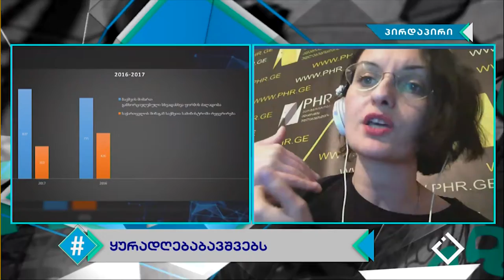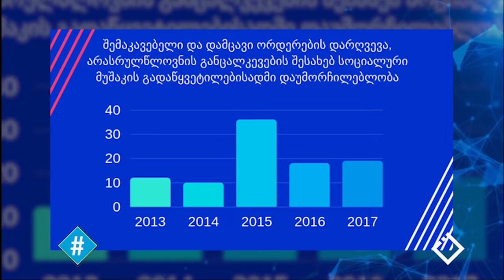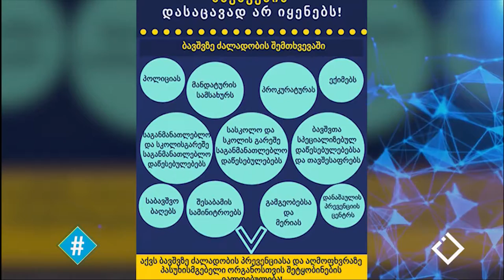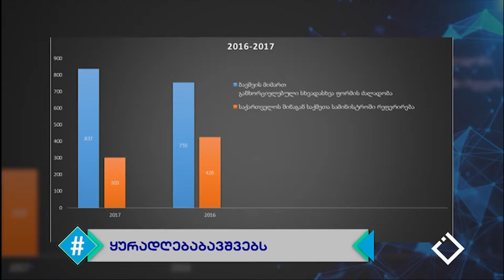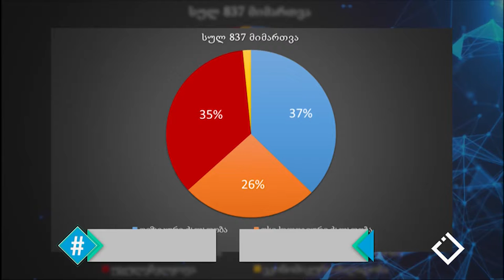ბავშვთა მიმართ ძალადობის გახშირებული შემთხვევები / ანნა არგანაშვილი / ჰეშთეგი / Hashtag